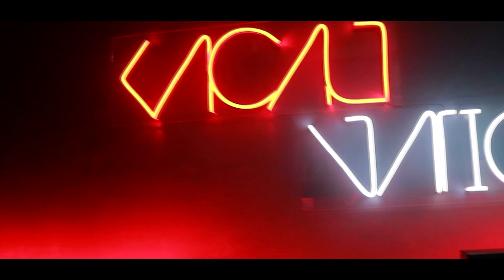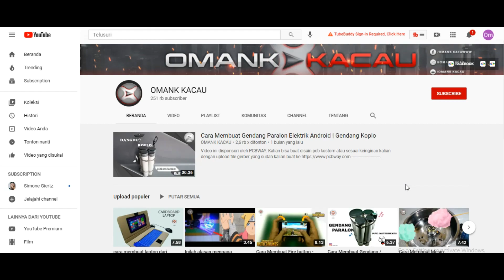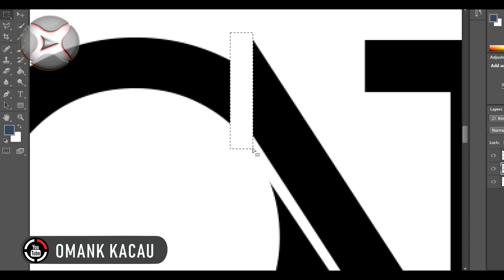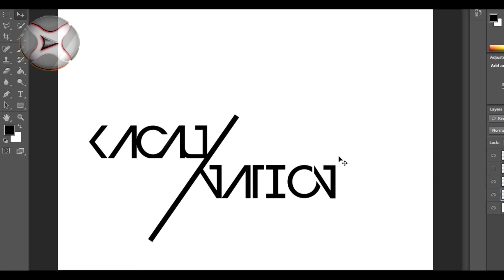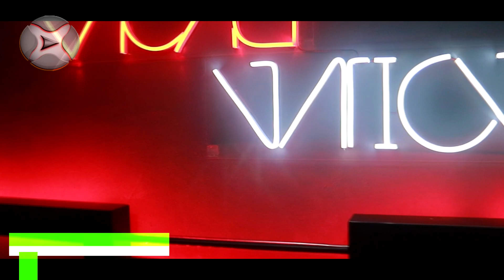Cara Merakit Neon Flex Sendiri | DIY NEON FLEX SIGN |PCBWAY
Gabung Dalam Kontes PCB Design Tutorial Dengan Share Pengetahuan Kamu Tentang PCB Dan Menangkan Hadiah Menarik
⚙.Bahannya - Materials:
🛠.2.MM ACRYLIC

🛠.12V NEON FLEX

🛠.CABLE

🛠.12V ADAPTOR

🛠.DOUBLE TAPE

ada pertanyaan?
any question?

                                          (Free)
Jangan ada SPAM ⚠  diantara kita!...👌
have a good day. 😘